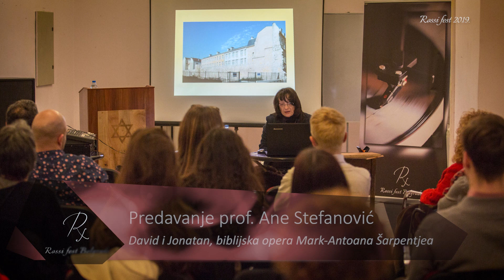Rossi fest 2019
25 - 28. januar 2019. Beograd
(Jugoslovenska kinoteka, Narodni Muzej, Jevrejska opština, Sinagoga "Sukat Šalom", Narodno pozorište)

Produkcija: Rossi fest
Video snimci: Tamara Stojanović, Dejan Rakonjac
Tonski snimci: Vladimir Kovač
Fotografije: Staniša Stojanović, Predrag Sekulić, Nikola Radić Lucati
Montaža: Jelena Zekić, Staniša Stojanović

Umetnički odbor: Zoran Erić, Ana Stefanović, Branka Cvejić-Mezei, Ladislav Mezei

Direktor festivala: Stefan Zekić